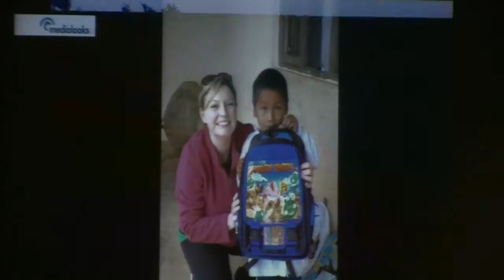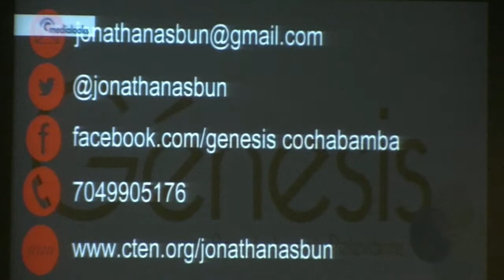Deny Yourself and Take Up The Cross - Jonathan Asbun - New Life Ministries (09/21/16)